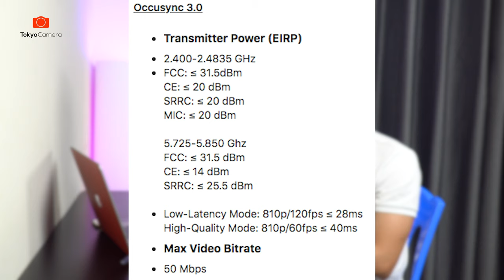Mavic Air 2S Chính Thức Lộ Diện | Tokyo Camera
Mavic Air 2S Chính Thức Lộ Diện
Link sản phẩm
Trương trình cân màu màn hình, khử mốc máy ảnh hoàn toàn Free truy cập tại:
➥ Ống kính giúp các bạn chụp được những bức ảnh đep nè
➥ Cả một kho phụ kiện cho các bạn tha hồ lựa chọn nữa nè
➥ Máy tính, laptop giúp các bạn làm việc hiểu quả nè
➥ Ở đây còn dán Skin tất cả mọi thứ, bao mới, bao đẹp
Chúng mình chào nhau cái ở đây nhỉ?
Cộng đồng giúp bạn trao đổi thông tin và có một đống kiến thức để học hỏi nè:
Chợ gimbal & flycam việt nam (máy bay - thiết bị chống rung)
Hội SỬA CHỮA Mua Bán Linh Kiện Flycam Máy ảnh Gimbal
Chợ DJI Zhiyun Feiyu GoPro Xiaomi Uy Tín Nhất Việt Nam
TOKYO CAMERA HÀ NỘI Địa chỉ: 948 Trương Định, Q. Hoàng Mai, TP. Hà Nội
📍Trung tâm bảo hành Hà Nội: 319 Vĩnh Hưng, Hoàng Mai, Hà Nội
TOKYO CAMERA ĐÀ NẴNG Địa chỉ: 66 Nguyễn Văn Linh, Q. Hải Châu, TP. Đà Nẵng
TOKYO CAMERA SÀI GÒN Địa chỉ: 520 Lý Thái Tổ, P. 10, Q. 10, TP. HCM